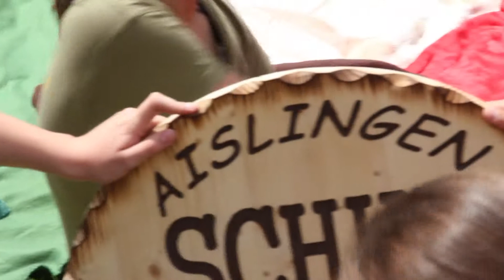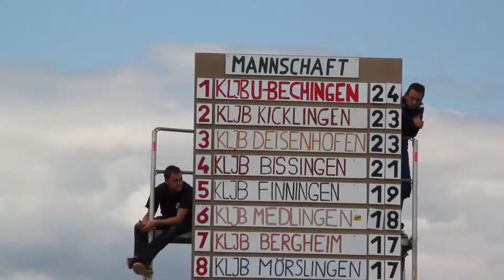Spiel ohne Grenzen in Bergheim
Viel los war beim Spiel ohne Grenzen in Bergheim.